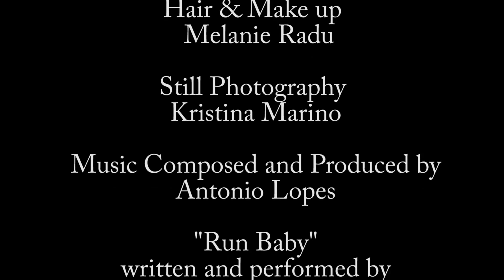Volition - An Inspirational Short Film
Inspiration Netwerk Presents:
"Volition" - A short film
Directed Written & Produced by LGBTQ- Female filmmaker, Justine Renee

In this world, we are given many gifts, and opportunities to utilize these gifts. Some people get lucky in their search for greatness while others allow fear to sabotage them. What if you were given a second chance? Would you take that chance and thrive or would you choose to ignore it? Fate doesn't control our journey, we are all given a choice. This is one woman's opportunity for transformation, truth and discovery into the power of free will.